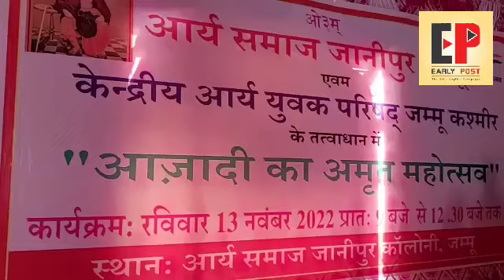Aarya Samaj Janipur Jammu Oraganised Azadi Ka Amrit Mahotsav Programme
Aarya Samaj Janipur Jammu Oraganised Azadi Ka Amrit Mahotsav Programme in presence of Sh. Rajinder Sharma , Mayor Jammu .

Earlypost#Jammu&kashmir#Jammu#J&k#Aarya#Samaj#Janipur#Azadi#Amrit#Mahotsav#Rajinder#Sharma#Mayor